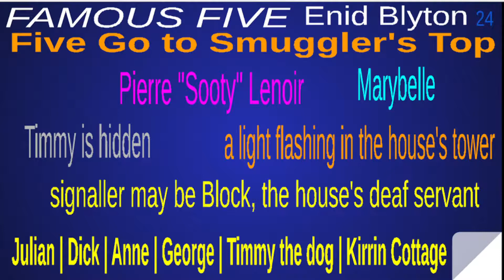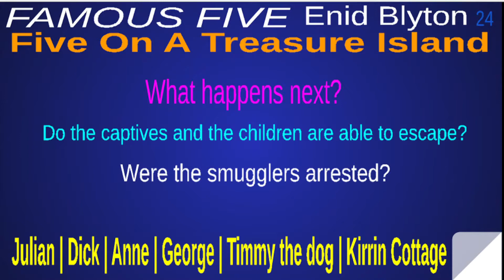The Famous Five Book 4 | Enid Blyton | Five Get into Trouble | 2 Minutes Book Review | 24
𝐓𝐡𝐢𝐬 𝐯𝐢𝐝𝐞𝐨 𝐭𝐮𝐭𝐨𝐫𝐢𝐚𝐥 𝐢𝐬 𝐝𝐞𝐬𝐢𝐠𝐧𝐞𝐝 𝐭𝐨 𝐞𝐧𝐜𝐨𝐮𝐫𝐚𝐠𝐞 𝐲𝐨𝐮 𝐭𝐨 𝐩𝐢𝐜𝐤 𝐮𝐩 𝐚 𝐜𝐨𝐩𝐲 𝐨𝐟 𝐭𝐡𝐢𝐬 𝐛𝐨𝐨𝐤 𝐚𝐧𝐝 𝐫𝐞𝐚𝐝 𝐢𝐭.
Five on a Treasure Island (1942)
Five Go Adventuring Again (1943)
Five Run Away Together (1944)
Five Go to Smuggler's Top (1945)
Five Go Off in a Caravan (1946)
Five on Kirrin Island Again (1947)
Five Go Off to Camp (1948)
Five Get into Trouble (1949)
Five Fall into Adventure (1950)
Five on a Hike Together (1951)
Five Have a Wonderful Time (1952)
Five Go Down to the Sea (1953)
Five Go to Mystery Moor (1954)
Five Have Plenty of Fun (1955)
Five on a Secret Trail (1956)
Five Go to Billycock Hill (1957)
Five Get into a Fix (1958)
Five on Finniston Farm (1960)
Five Go to Demon's Rocks (1961)
Five Have a Mystery to Solve (1962)
Five Are Together Again (1963)